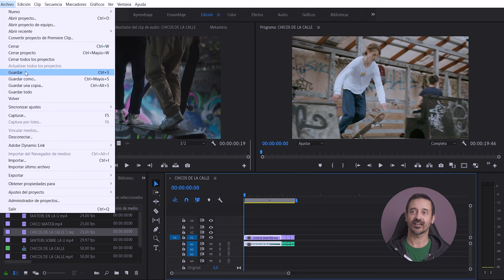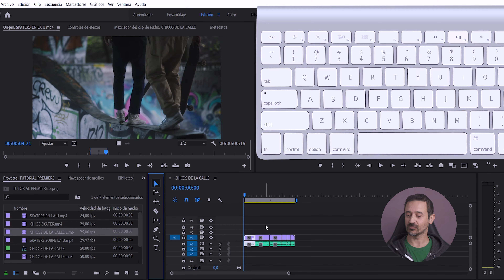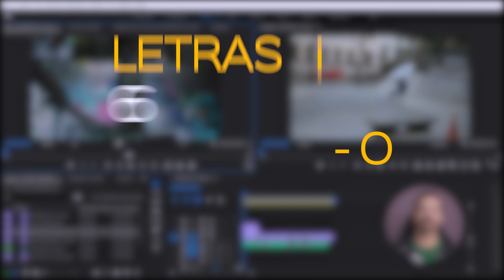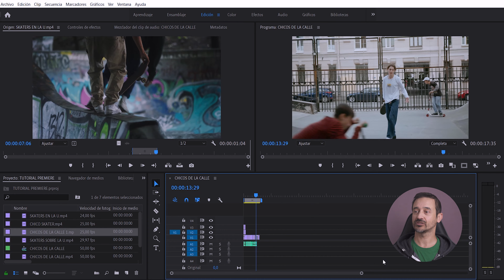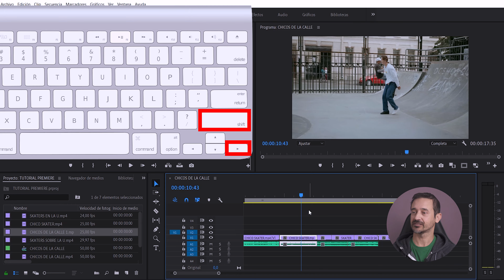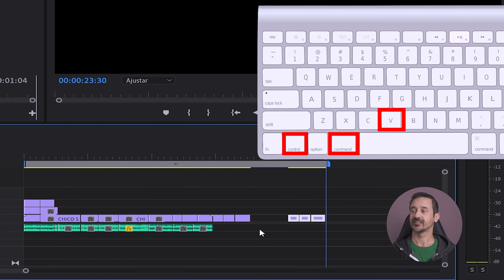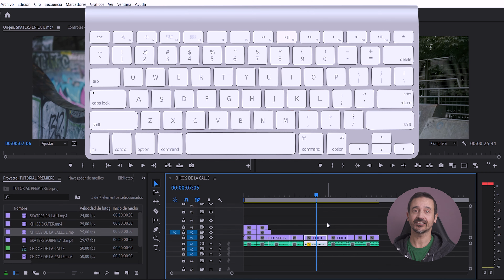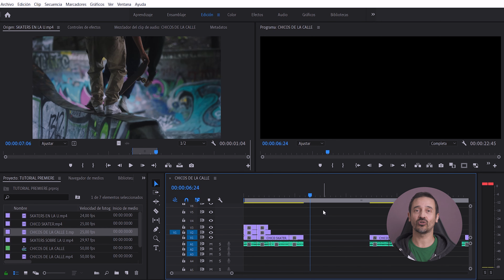ADOBE PREMIERE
20 trucos sencillos y efectivos para editar mucho más rápido en adobe Premiere. Si quieres aumentar tu velocidad de edición y por tanto ser más productivo, este será tu vídeo. Disfruta del vídeo!!
También te recomiendo este vídeo, pues contiene un material muy valioso ya que da respuesta y soluciones a esos PROBLEMAS, ERRORES Y FALLOS cotidianos al editar en PREMIERE: